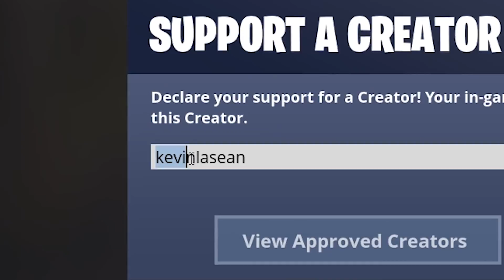RUNNING PEOPLE OVER WITH THE QUADCRASHER! | Fortnite Battle Royale